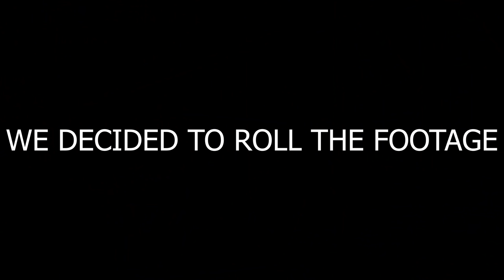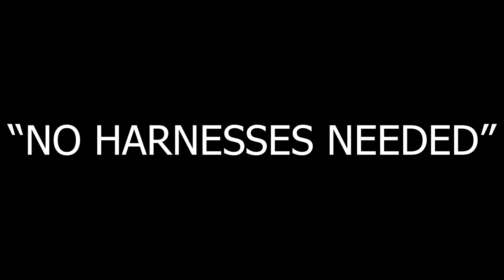RISKING OUR LIVES to Install a $20,000 AC UNIT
Hey Gang in today's video we start on a short project we got called out to do. This old house had a leaking AC Unit and we didn't know where or what was leaking. So instead of spending all of the time and money to find the leak and then refill the unit with a banned substance, we decided it would be best to replace the unit as a whole and take a step towards updating this house! There were a few ways we could have gone but in the end the scaffolding was the best play for us. Now it's important to remember we are not professionals when it comes to scaffolding, and any tips would be greatly appreciated! All of our prep and thought made for a smooth job and we didn't have a single hiccup. Love to see it. Thanks so much watching and thanks for all the support, and we'll see ya on the next one!